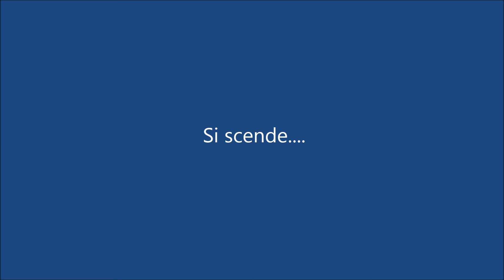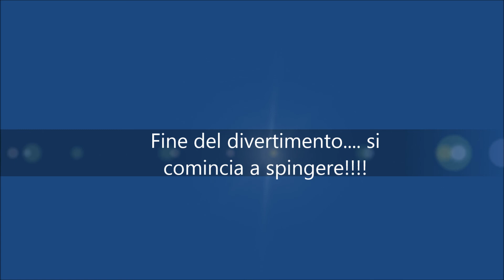Discesa da Rifugio Lancia